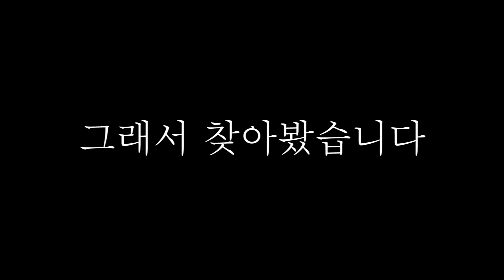[양봉업자] 편의점 빵슐랭 가이드 2017 코리아, 번외편3 / 조선일보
어느 편의점에서 살 수 있는 봉지빵의 클래식, 롯데 미니 딸기샌드 전격해부!

국내 편의점 빅3의 인기 봉지빵 16종을 전문가들이 직접 맛 보고 평가했다.

-프랑스 파티세리 '메종엠오' 셰프
-신세계푸드 빵 개발자
-배달의민족 푸드 포토그래퍼
-일본 제과학교 출신 빵순이

2017년 궁극의 편의점 빵은?